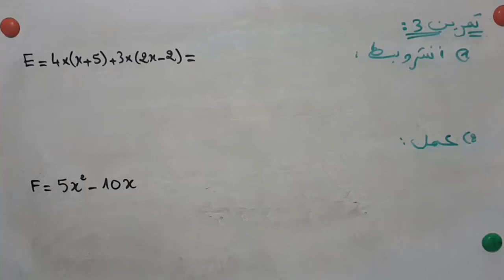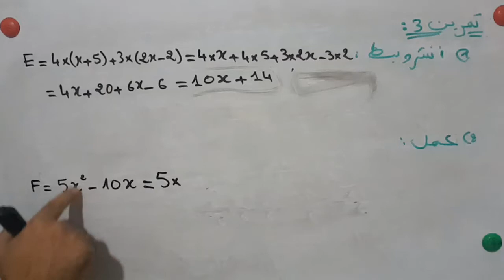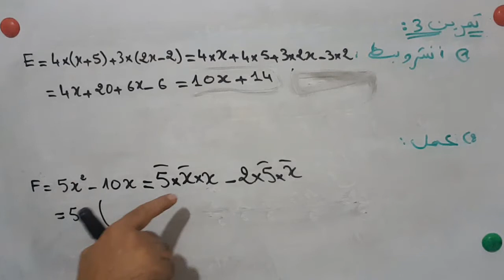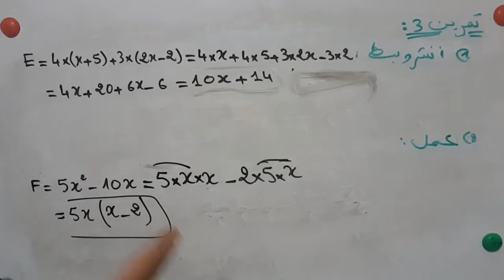الرياضيات: اولى اعدادي تصحيح اختبار محروس رقم 1 2017 جزء 3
لمراجعة الدروس اليك الرابط
تصحيح فرض محروس رقم 1 في مادة الرياضيات للسنة الاولى اعدادي خلال الموسم الدراسي 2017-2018، ويتعلق هذا الفرض بدرسي الاعداد العشرية والاعداد الكسرية،
 أنشر وبسط
 E=4×(x+5)+3×(2x-2)
عمل (أكتب على شكل جداء)
 F=5x^2-10x

وفقكم الله